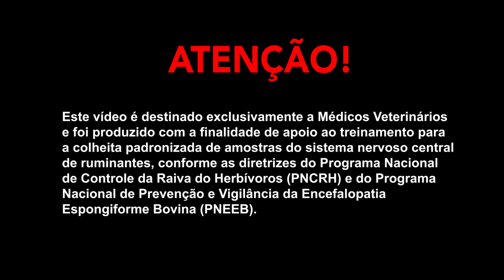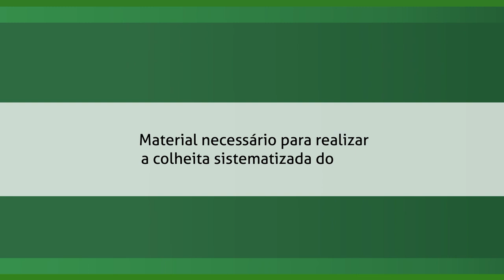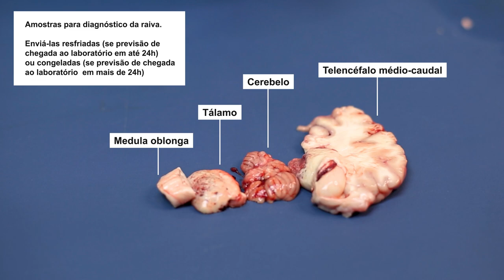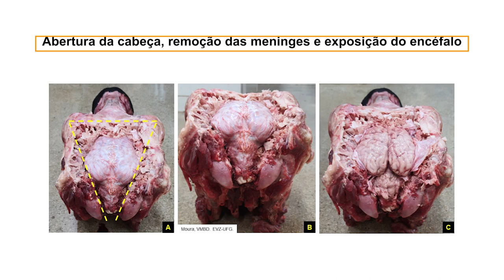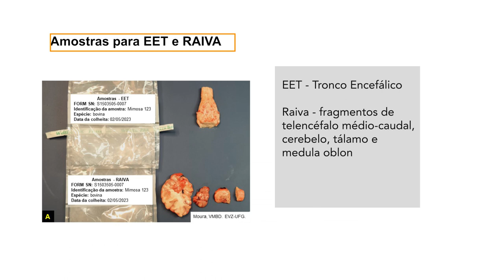Colheita SNC ruminantes - RAIVA e EET (MAPA/PNCRH/PNEEB)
Este vídeo foi produzido pelo CIAR/UFG como ferramenta de apoio pedagógico à Escola de Veterinária e Zootecnia (EVZ) da UFG e a Médicos Veterinários, de acordo com as diretrizes do Ministério da Agricultura e Pecuária (MAPA).

GOVERNO FEDERAL
REPÚBLICA FEDERATIVA DO BRASIL
MINISTÉRIO DA AGRICULTURA E PECUÁRIA

Aerlem Cynnara Silva Vieira
Cairo Henrique Sousa de Oliveira
Fábio Alexandre Paarmann
Janice Elena Ioris Barddal
Michael Laurence Zini Lise

Reitoria
Angelita Pereira de Lima
Vice-Reitoria
Jesiel Carvalho

ESCOLA DE VETERINÁRIA E ZOOTECNIA DA UFG
Jair Martins Santiago Neto
Tamires Ataides Silva
Veridiana Maria Brianezi Dignani de Moura

CENTRO INTEGRADO DE APRENDIZAGEM EM REDE - CIAR
Direção
Wagner Bandeira
Vice-Direção
Silvia Figueireido
Coordenação de Produção
Ana Bandeira
Filmagem e Edição
Amanda Ramos
Elder Patrick
Guilherme Ferreira
Gusthavo Crispim